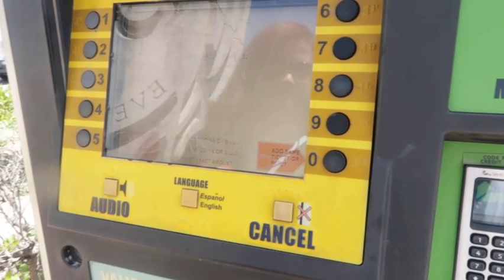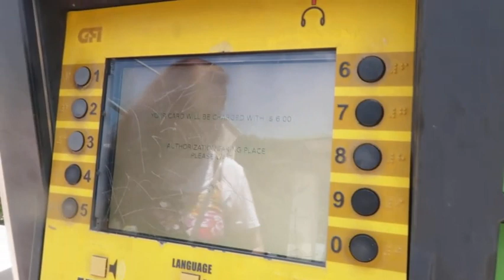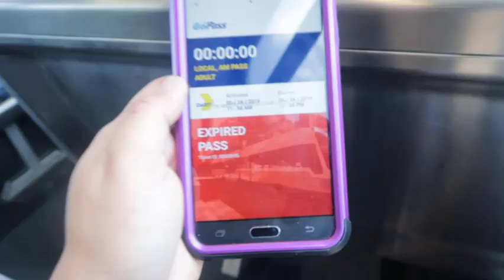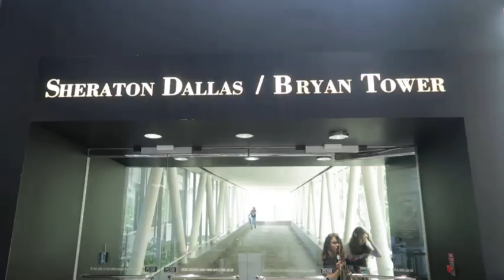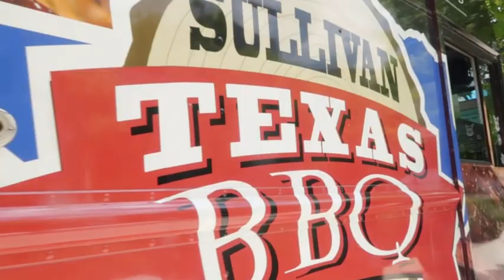MY FIRST DOWNTOWN TOUR IN DALLAS VLOG/FILIPINA IN TEXAS VLOG